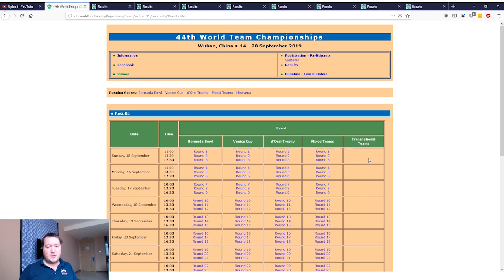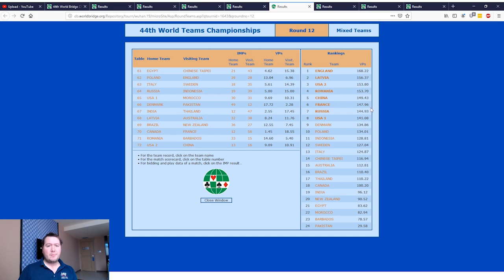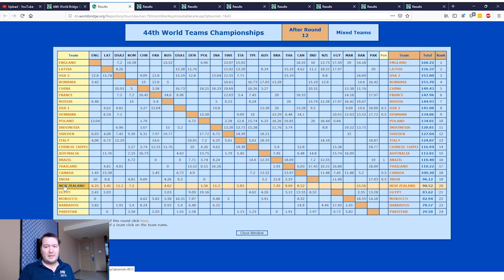2019 Bridge World Championship Day 4 Report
The come back is real.